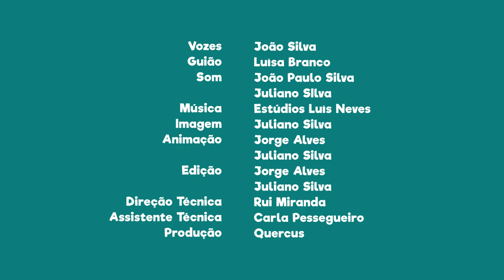FNT04E07 - PN do Douro Internacional: Parque arqueológico Foz Côa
Sabias que nesta área protegida se situa um dos maiores parques arqueológicos do mundo?